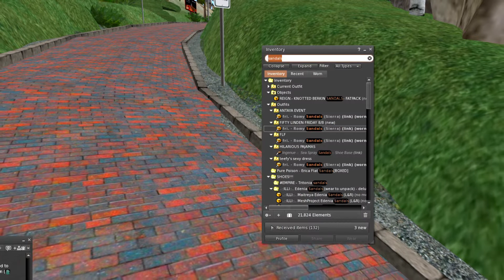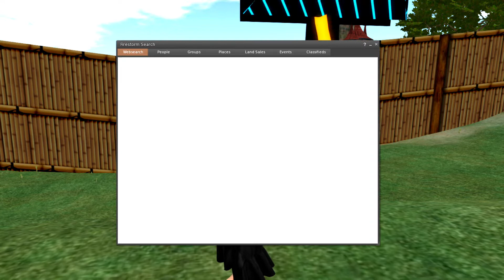BURDENS OF A NEWBIE BOYFRIEND 3 | SECOND LIFE